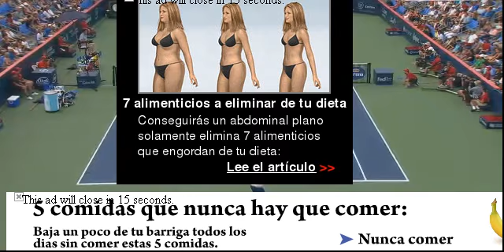Vasek Pospisil defeats Tomas Berdych 3R Montreal 2013 7/5 2/6 7/6